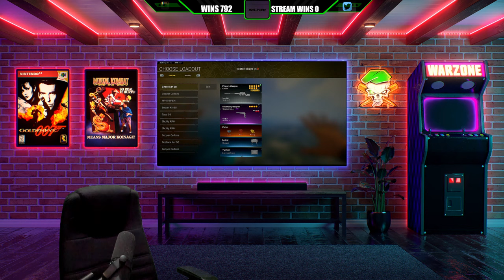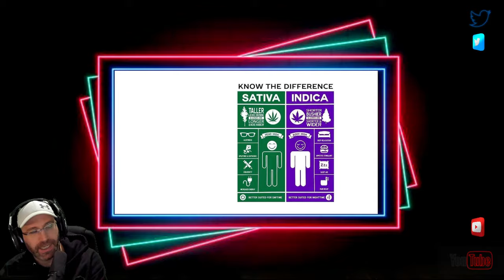Tactical Gameplay in WARZONE Pacific SEASON 2 - SOLOS - LIVE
New Weapons in cod warzone

🎬RESOLUTION MAX IT out to 1440p 🎬

Please ignore/report any hate speech/spam comments.

Stream schedule:
Monday to Friday 5pm ET
Music dub: Dr Disrespect - Eclipse yayayaya 😎

2 PC's streaming set up

Streaming PC
Processor AMD Ryzen 5 3600
Ram - 32G

Gaming PC
Monitor Asus Tuf Gamming 27" 240hz
Processor Ryzen 7 5800x
Ram 32G